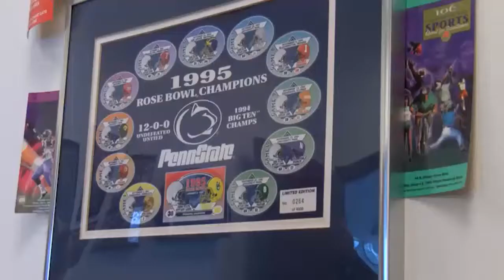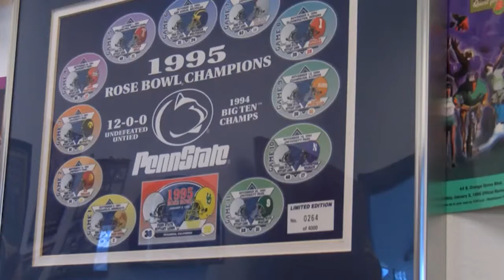Spider Caldwell Part 2